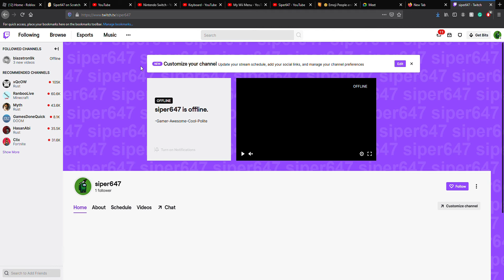Go follow my Twitch (description)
to know when im going to stream. i will likely post them on twitter
go follow it